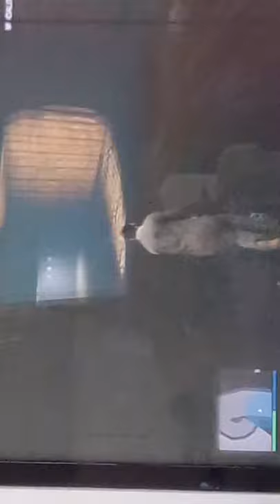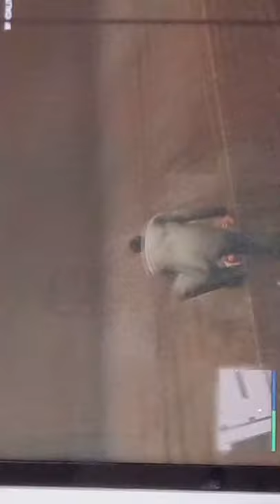Le fogne di GTA 5